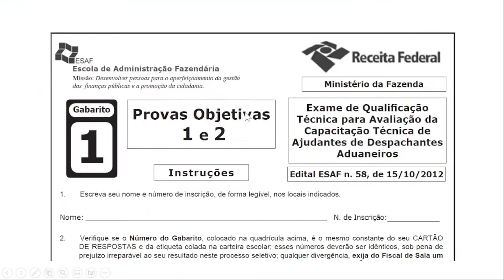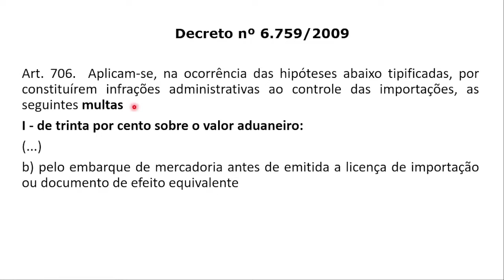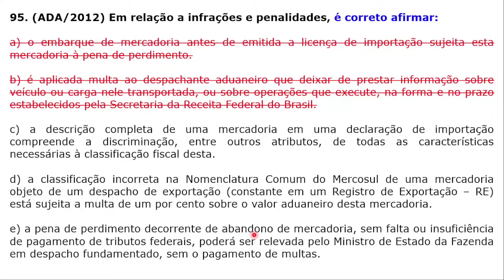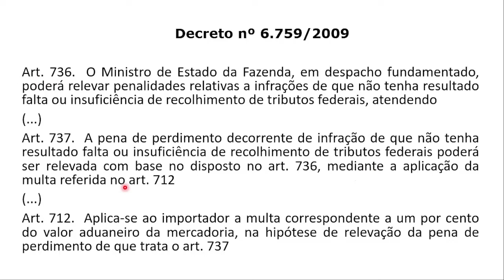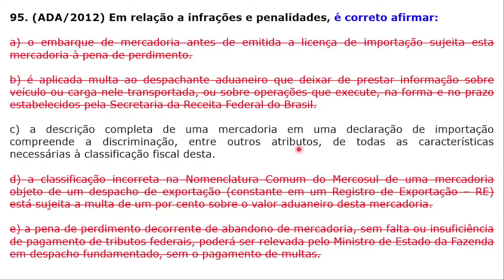PROVA ADA 2012 - Questão 95 - Infrações e Penalidades